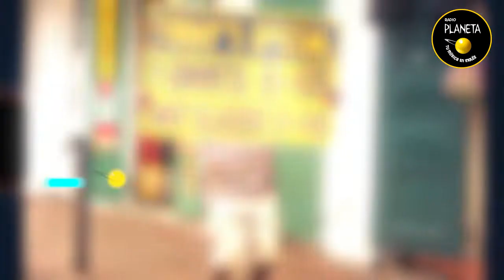Ranking Planeta - (18 mayo) Lo más actual de la música en inglés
El ranking más importante de la música actual en inglés. El Ranking Planeta todos los sábados de 12 a 1 p.m.

Visita nuestra página web oficial para leer las últimas noticias y novedades de tus artistas favoritos: planeta.pe